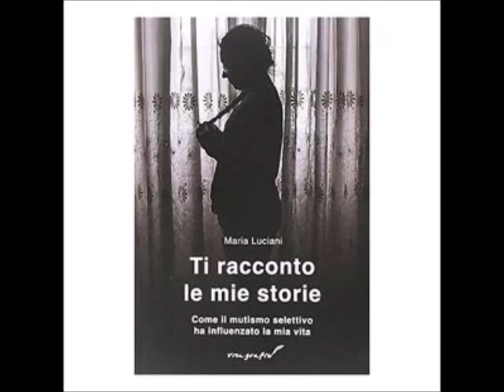Il mutismo selettivo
Il mutismo selettivo è un disturbo d'ansia che impedisce chi ne è affetto di parlare in determinati contesti sociali (come a scuola o in palestra). Si manifesta nell'infanzia, ma può manifestarsi anche in adolescenza e in età adulta. E' più comune nelle ragazze!!